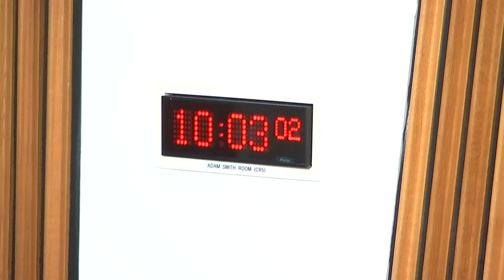Delegated Powers and Law Reform Committee - 28 May 2024